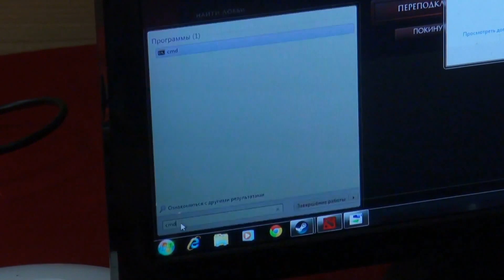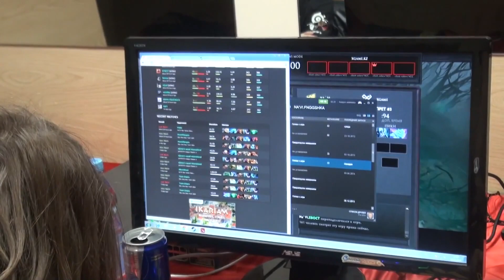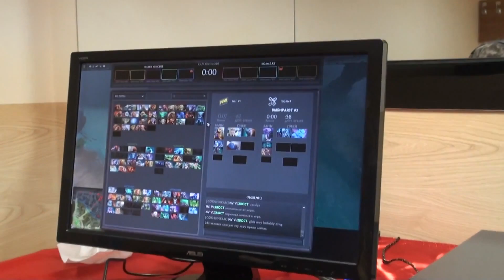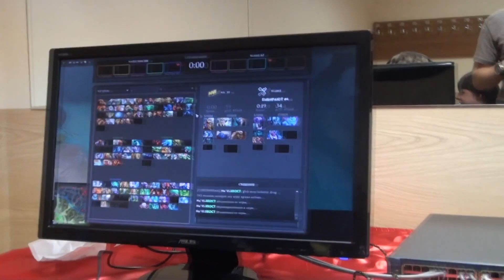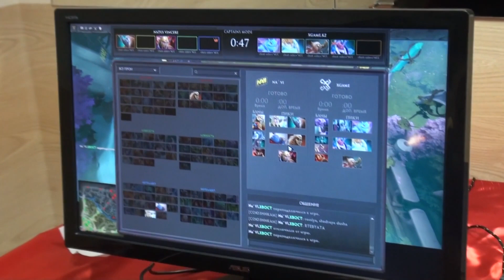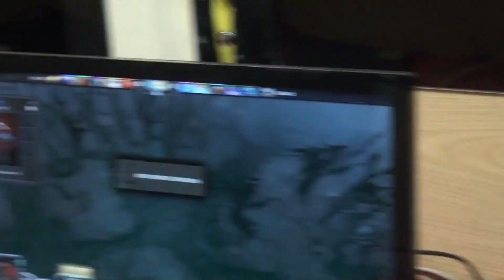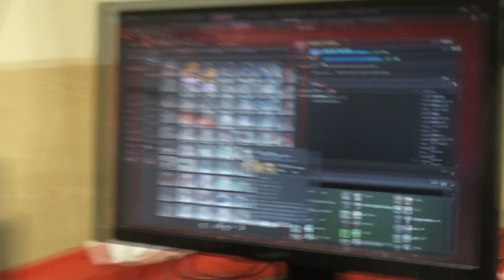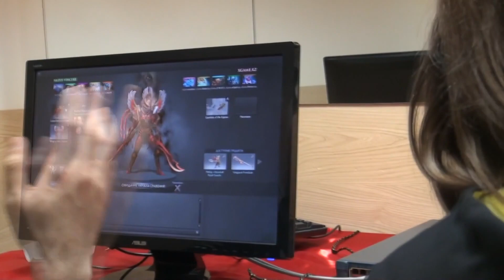Na`Vi vs xGame.kz @ ESL New York Qualification - part 1